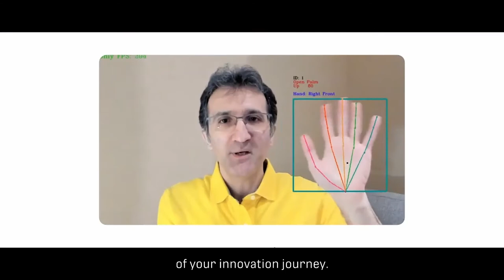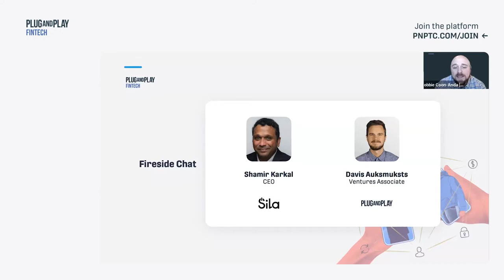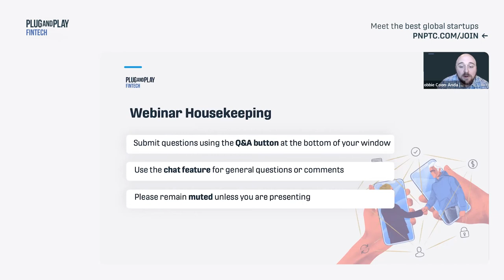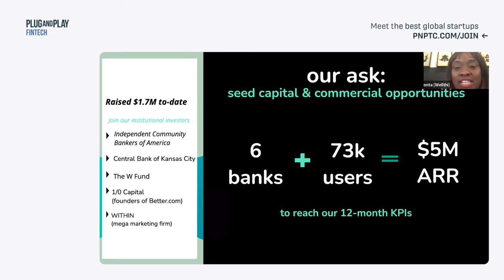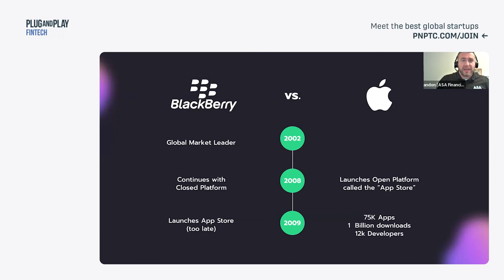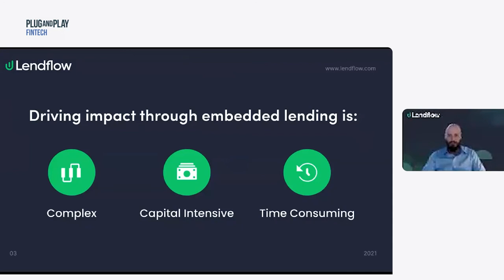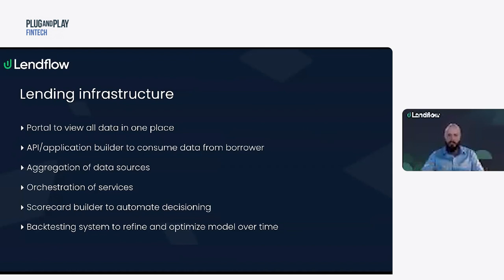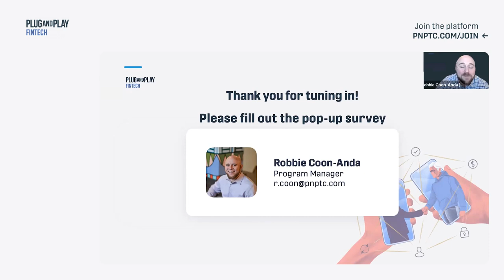BaaS and Embedded Finance to lead Fintech Innovation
Embedded Finance is set to be the defining fintech trend of the upcoming years. It refers to a seamless integration of financial services, powered by Banking-as-a-Service, into any business offerings, regardless of the industry they serve.

Embedded Finance enables businesses to create a more convenient and personalized experience for their clients, at the same time creating new revenue streams for the business.

Join us and see how Embedded Finance is disrupting the banking industry as we know it and learn more about some of the solutions in this space.